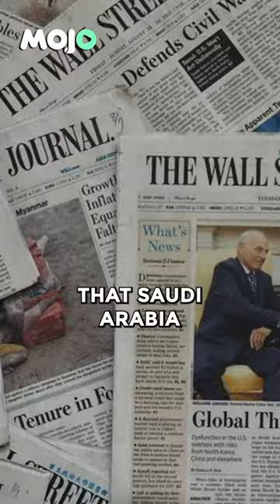Saudi Arabia Shoots Down A Missile Fired At Israel | Where Does It Stand?